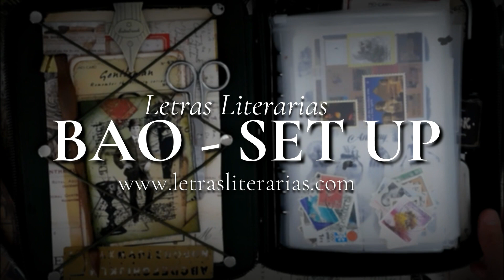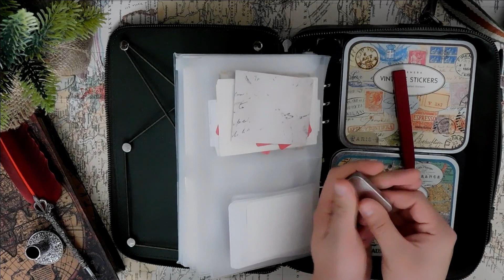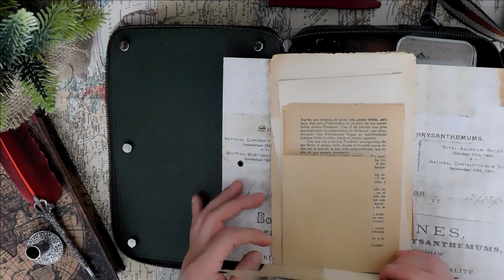💼 BAO nuevo set up en español | Organizador para materiales de journaling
BAO nuevo set up  para este organizador en español | Absent studio una marca de organizador para materiales de journaling y que podemos adquirir en Letras Literarias.

Absent studio tiene como producto principal la BAO y TOFU ambos para guardar tus materiales de scarpbook o journaling | Es un nuevo producto en la tienda y queremos que este set up en español te sea de utilidad para personalizar tu maletín y organizador.